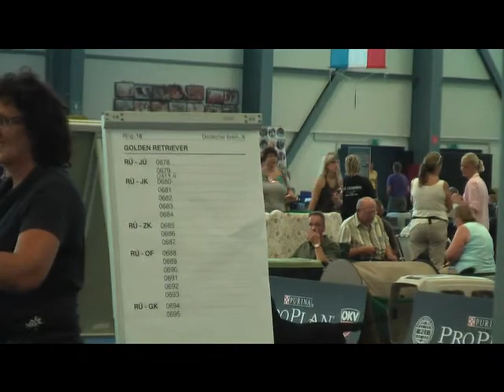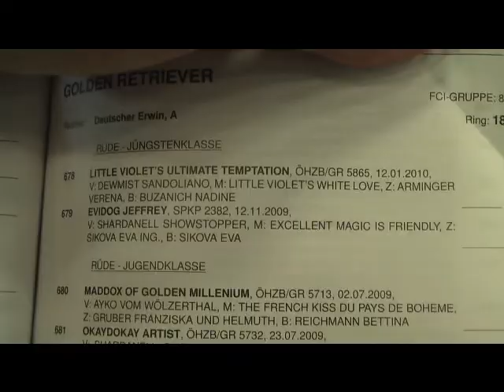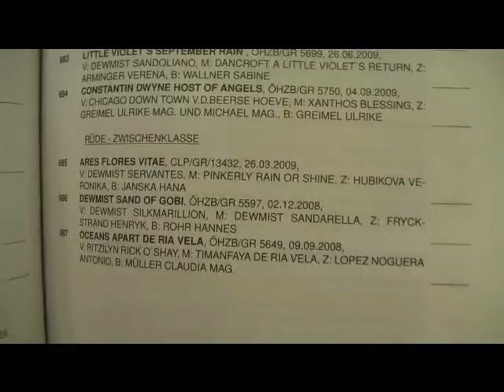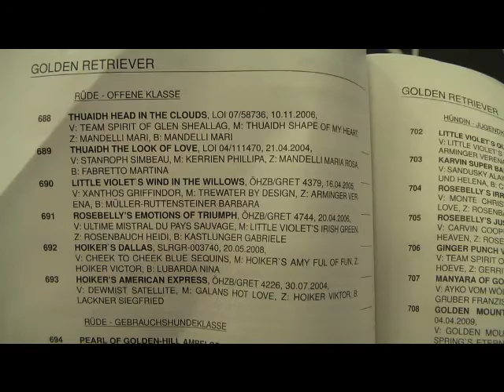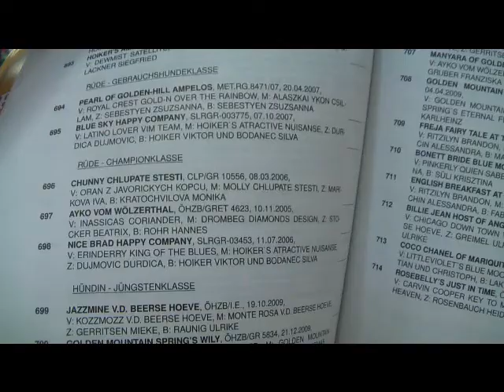IHA Oberwart 2010 - Golden retriever male + CACIB